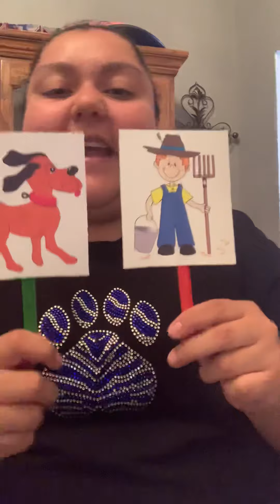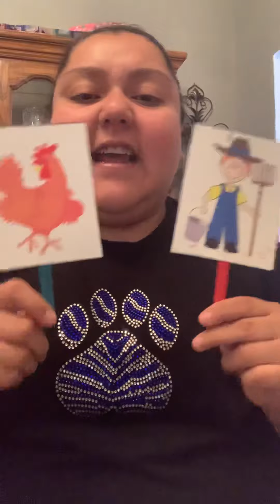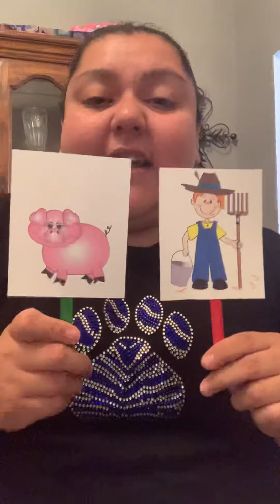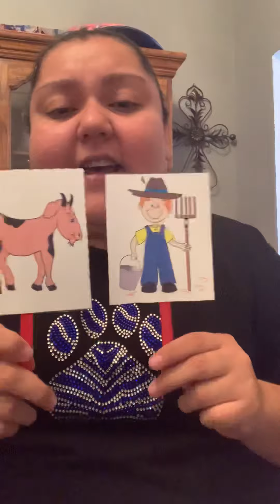Old McDonald Activity/Song